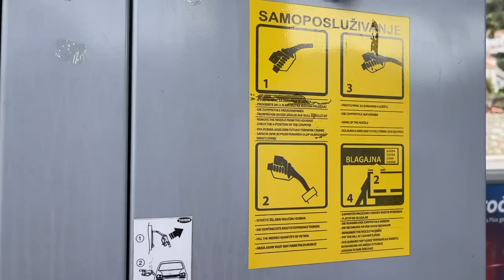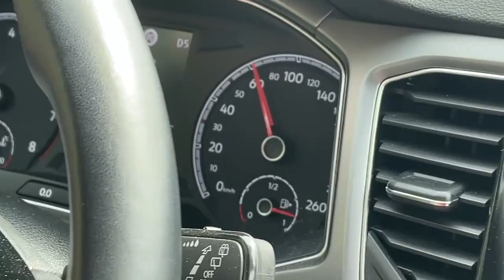ALUGAR CARRO NA CROÁCIA, VALE A PENA? + TOUR NO AIRBNB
Oi gente !!

Chegou a hora de nos despedirmos de Dubrovnik, na Croácia, então vamos de tour pelo nosso AIRBN , com minhas impressões sobre o ap: vale para nomade digital também ou só para "turistas" ? Além disso, detalhei toda a experiencia em alugar um carro na croácia e listei os pontos positivos e negativos do aluguel de carro em Dubrovnik.

Me siga no Instagram para acompanhar as viagens em tempo real

LINK DO MEU E-BOOK ENSINANDO A COMPRAR O SEU CRUZEIRO GANHANDO MILHAS